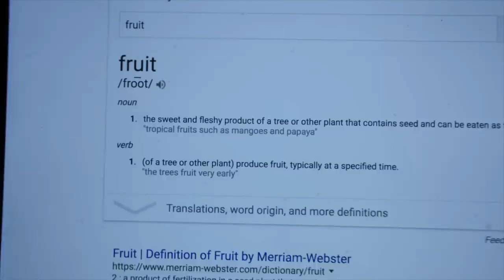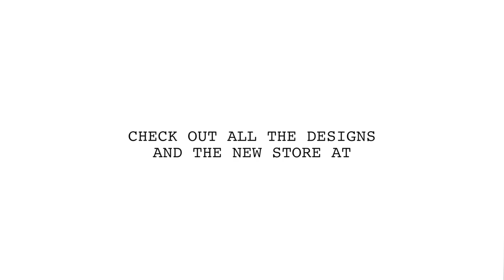MY ENTIRE LIFE IS A LIE!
Snow, Lies, Plants, Cats, Photoshoots, Hikes, MERCH 😏

Shot by: Nash Grier

Edited by: Nash Grier